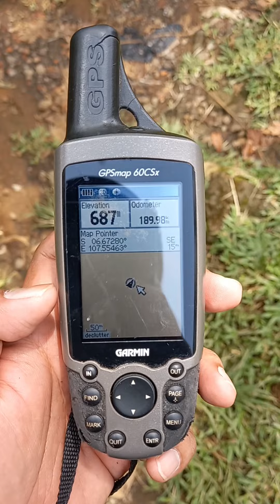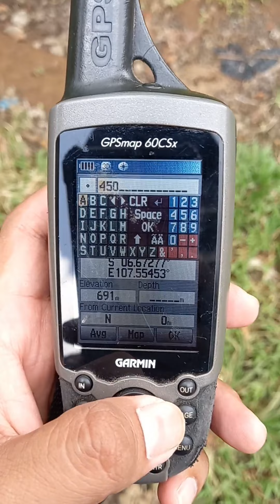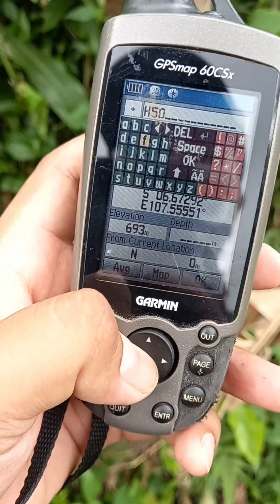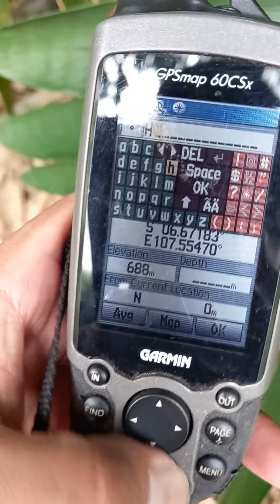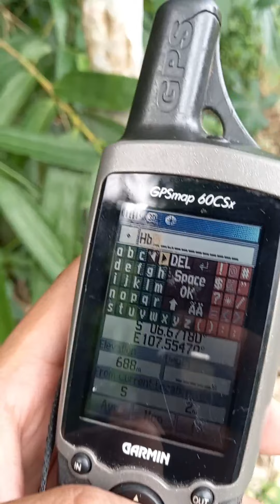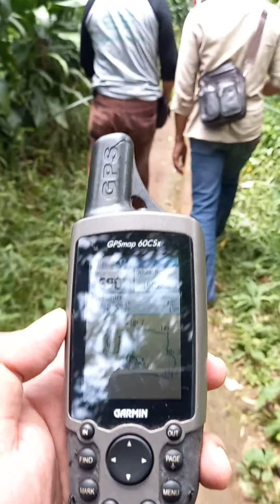Cara Ambil Titik Koordinat Batas Tanah // GPS Garmin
Assalamualaikum Wrwb

Sobat Keenan's Family

Kali ini kita berbagi aplikasi teknik yaitu

Semoga bermanfaat